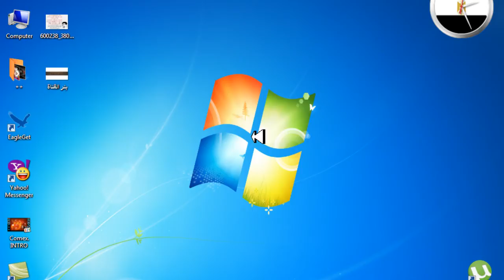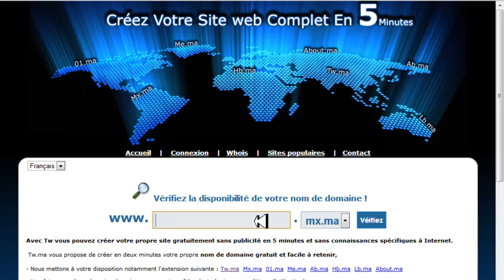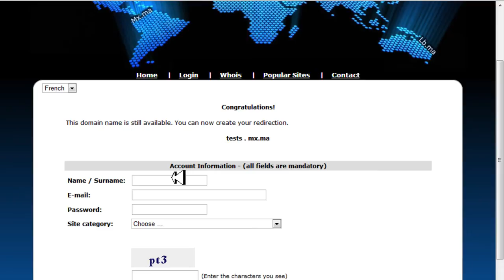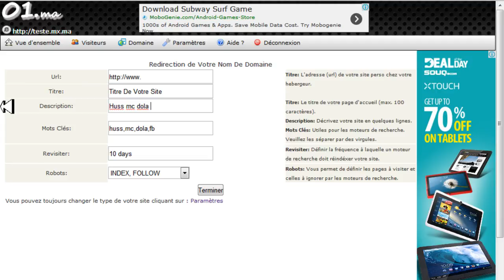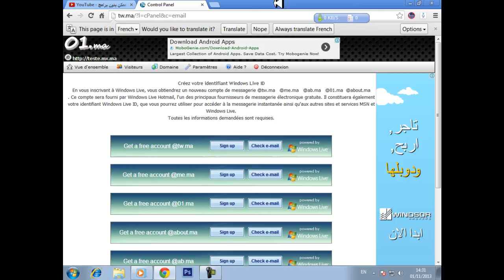كيفية عمل دومين مجاني مدى الحياة